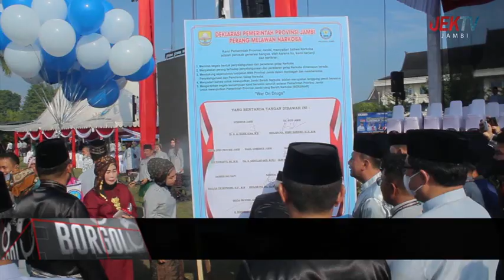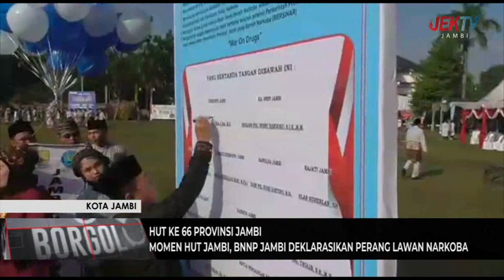MOMEN HUT JAMBI, BNNP JAMBI DEKLARASIKAN PERANG LAWAN NARKOBA